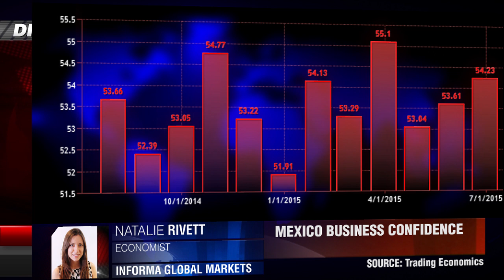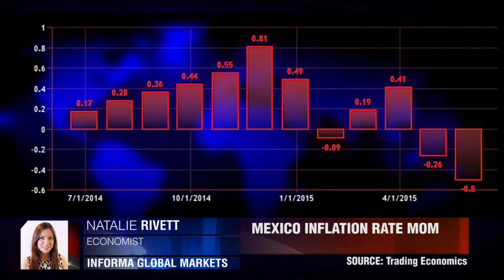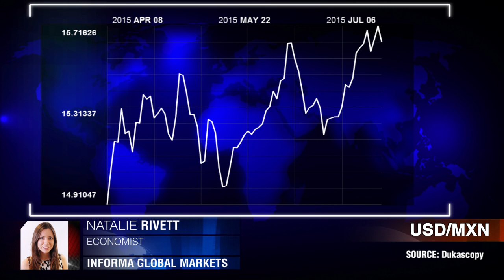Overly Cautious Peso?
Mexico Central Bank's cautious attitude in line with market expectations? Natalie Rivett, Informa Global Markets